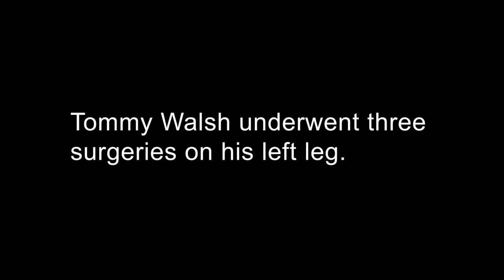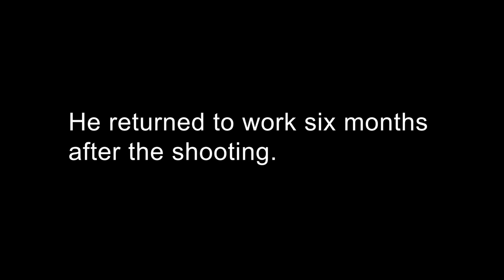Tommy Walsh Recounts May 6, 2002 Shooting in Line of Duty